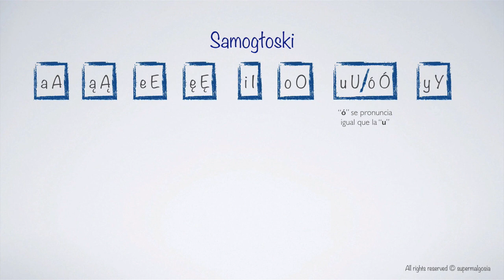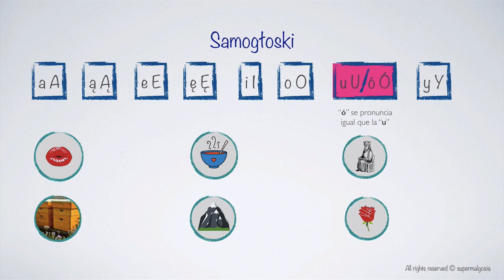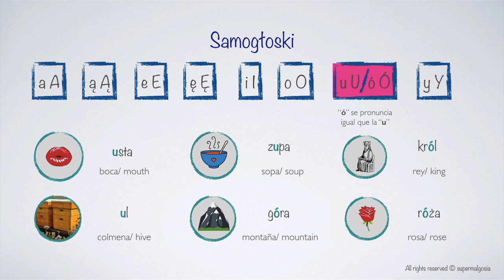The vowels in Polish | Aprender las vocales en polaco | U, Ó